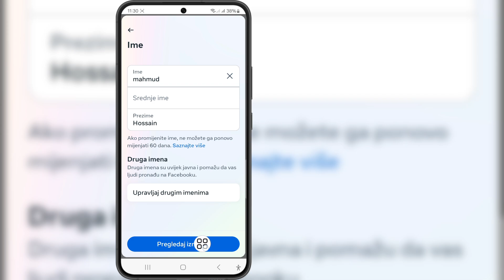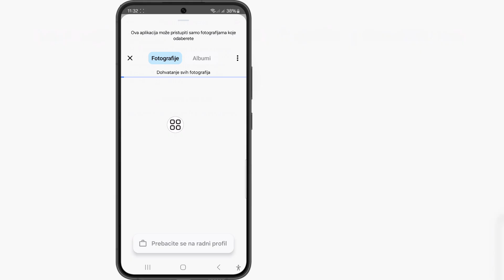Kako popraviti promjenu imena na Facebooku, pokušajte ponovo kasnije problem (2024.)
Ako tražite video o tome kako popraviti promjenu imena na Facebooku, pokušajte ponovo kasnije (2024.), evo ga!

 U ovom videu pokazat ću vam promjenu Facebook imena, pokušajte ponovo kasnije. Problem 2024 | Ispravite, pokušajte ponovo kasnije. Promjena imena na Fb-u. Obavezno pogledajte video do samog kraja. Naučit ćete kako riješiti problem promjene imena na Facebooku, pokušajte ponovo kasnije (2024.). To je lako i jednostavno uraditi sa svog telefona.